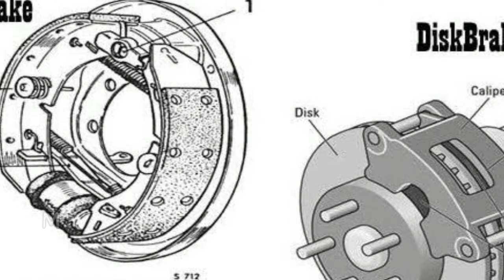Disk brake vs drum brake எது சிறந்தது? | Mr. Motor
Disk brake vs drum brake எது சிறந்தது?